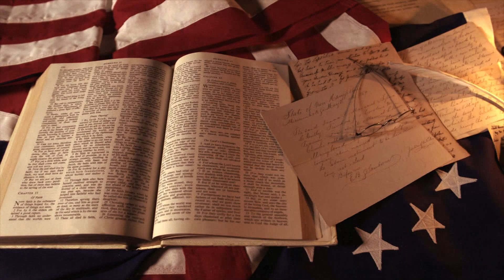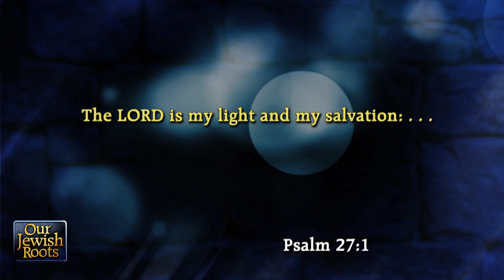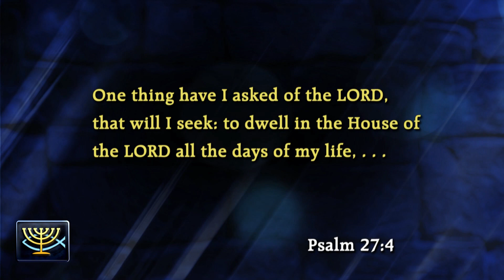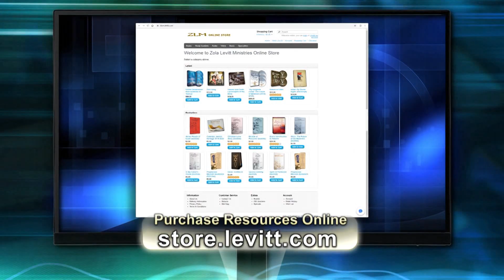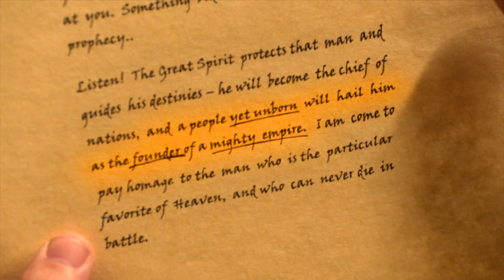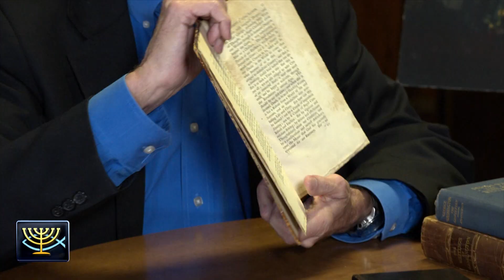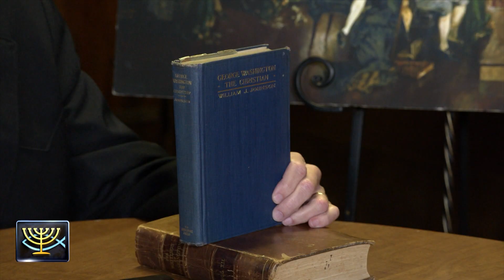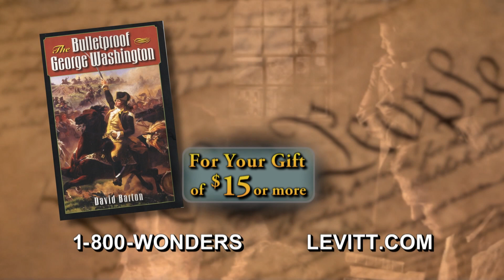Our Jewish Root 2114 hd